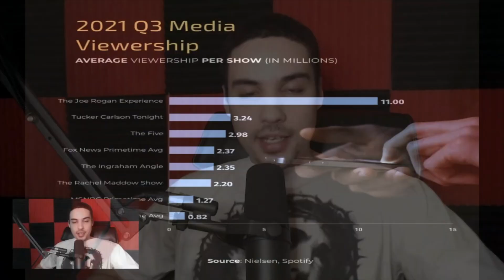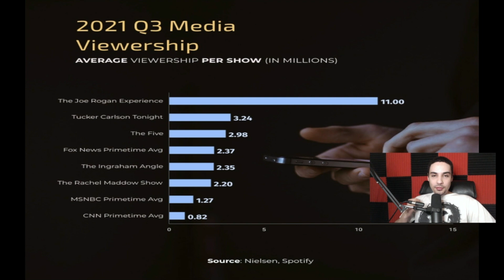Joe Rogan SLAMS Mainstream Media | CNN, Fox News, MSNBC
NEW: JoeRogan SLAMS Mainstream Media | CNN, Fox News, MSNBC